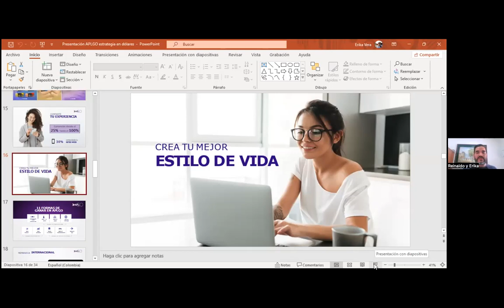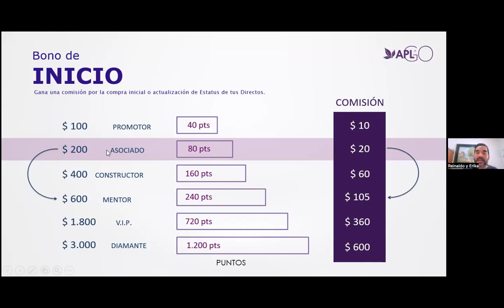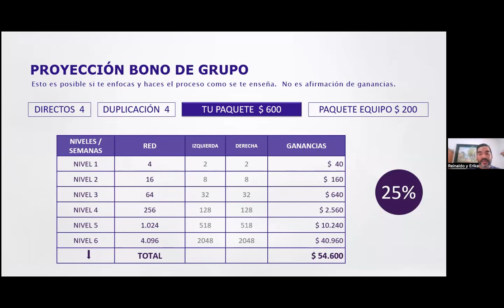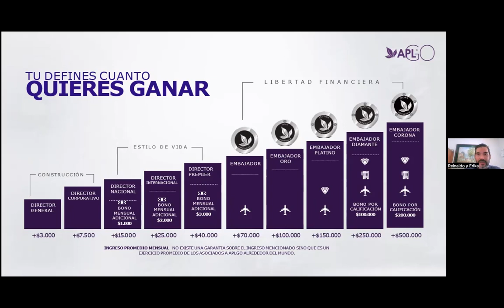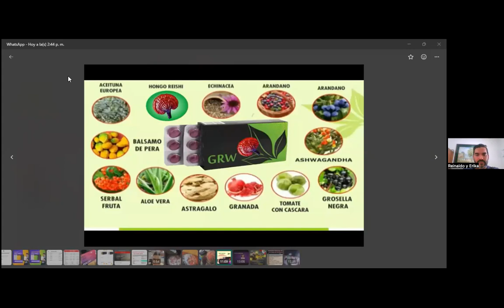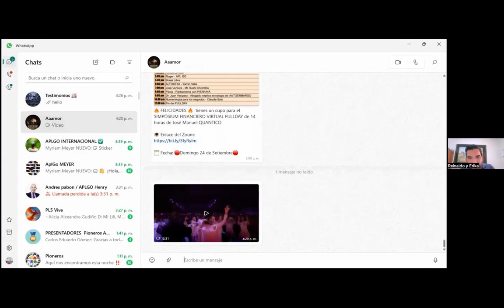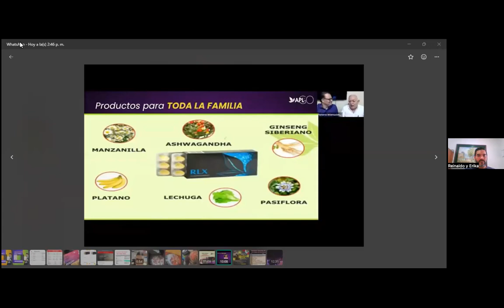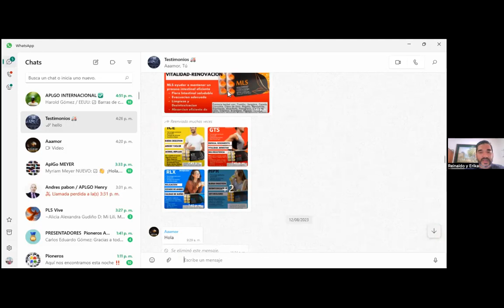SYMPOSIUM SETIEMBRE 2023 APL GO que es y como funciona